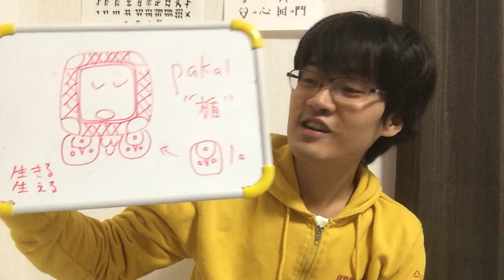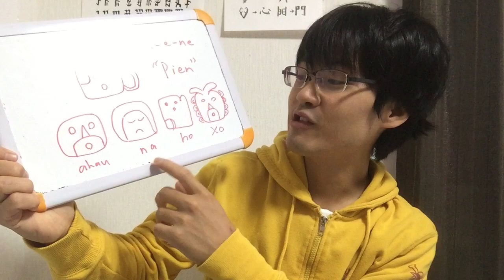マヤ文字で「ぴえん」を書いてみた。 How to write "Pien" in Mayan Script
Translation: Carton
マヤ文字を書いてみよう、読んでみよう　八杉佳穂
この本ホントすげえ。作者天才だわ。

Hi, my name is Yudai Sano. I'm fluent in Mandarin and English and I offer online lessons.